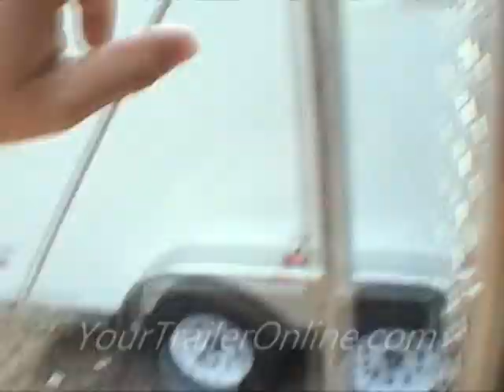6'-7' X Charcoal Gray V-Nose Trailer W/ATP Sides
Charcoal Gray V-Nose Trailer W/ATP Sides and Spare tire show inside but is an option to purchase.